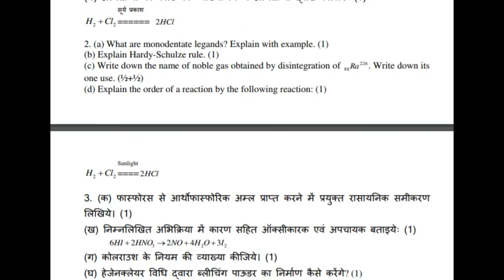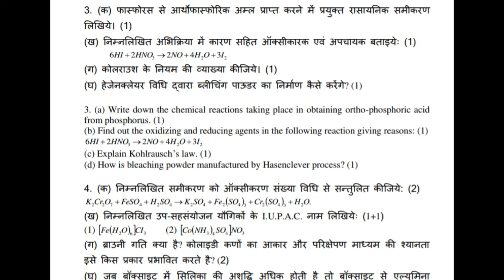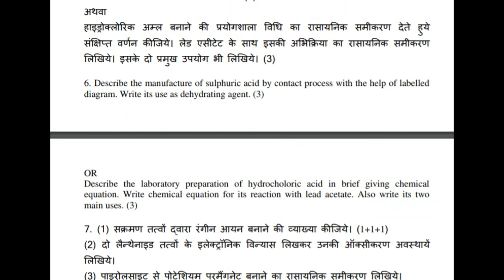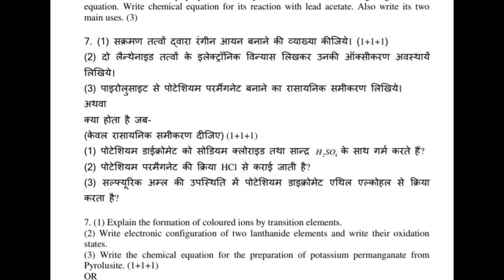Chemistry 1st Question Paper 2018 Pdf for Class 12th UP Board | Student Go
Hello Everyone!!!
Aaj ki ish video me main aap sabhi ko chemistry first 208 ka question paper pdf version me dikhaane jaa rhi hu jo ki class 12 up board exam ka hai.
Chemistry second ke question paper ke liye playlists check kare.

| Student Go |